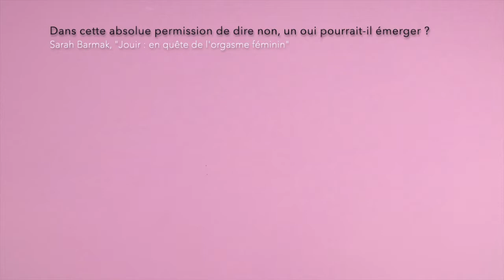"Les Vulves d'aujourd'hui" Viviane & Georges Jonathan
Viviane et Georges Jonathan font partie du collectif "Looking for parodise : des parodies qui changeront le monde".

 Ils s'approprient la chanson composée et interprétée par Vianey et Joyce Jonathan "Les Filles d'aujourd'hui"

Emprunt typographique : Typefesse de Océane Juvin - Velvetyne Type Foundry